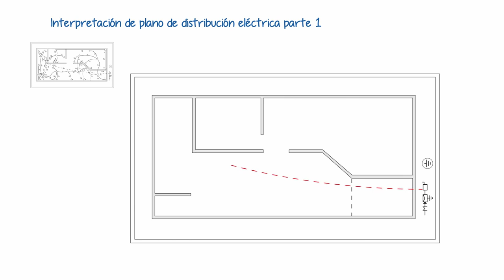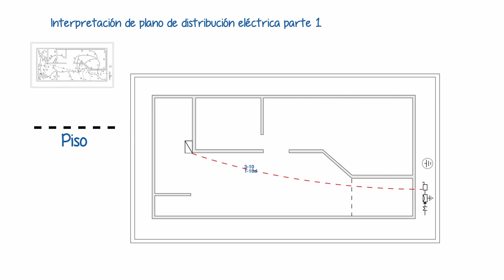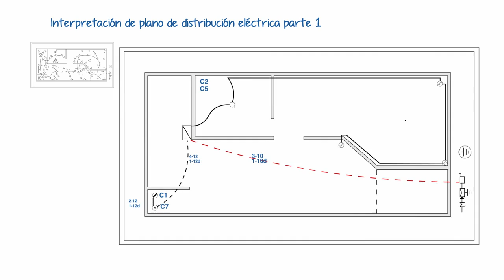Curso de electricidad nivel #3 7/13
Interpretación de plano 1